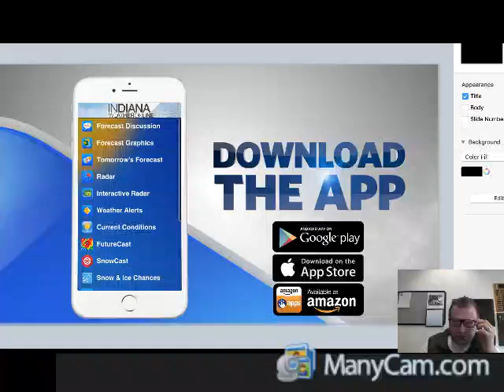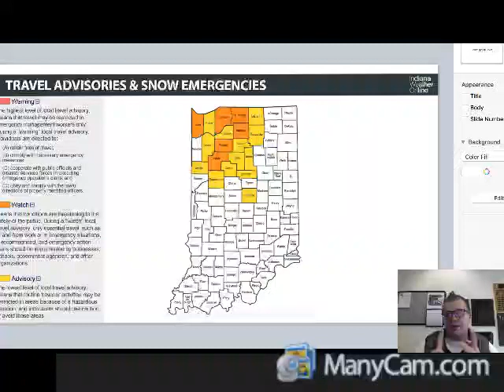Blizzard Update by Brandon Redmond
Blizzard/Winter Storm Update by IndianaWeatherOnline's Brandon Redmond